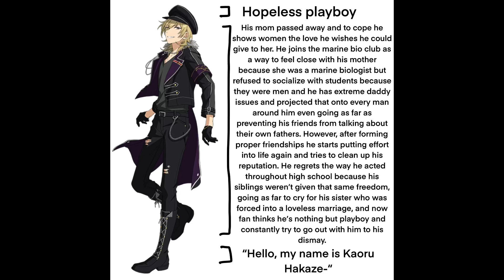Hello, my name Kaoru Hakaze